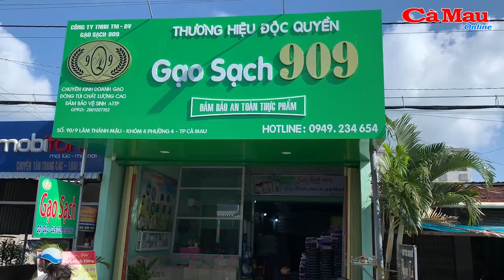Bản tin Cà Mau / 7, ngày 5 tháng 08 năm 2019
-Tiếp tục khắc phục hậu quả nước dâng bất thường
-Khẩn trương hộ đê biển Tây
-Xáo trộn cuộc sống cư dân ven biển
-Cảnh báo tình trạng cướp giật tài sản vào ban đêm trên tuyến quốc lộ